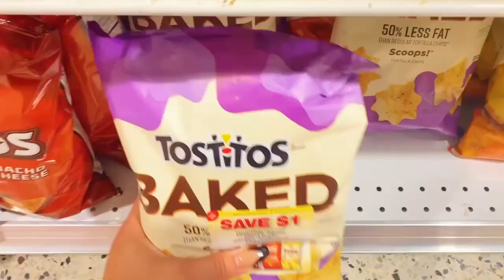Come To The Beach With Me ! {Slight ASMR, No Talking}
Hey Everyone Enjoy The Tingles!
I want to start off by thanking everyone who has joined my ASMR journey on Tik Tok via these streams! Thanks for following me here on YT as I will be creating longer content here that I'm excited to share with you all.